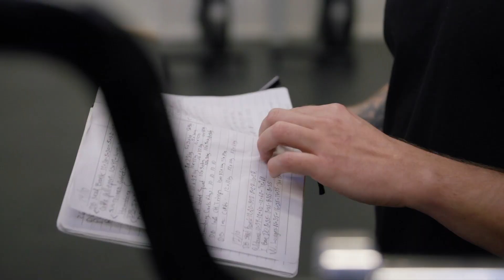9 sandheder om træning, der ikke er helt sande alligevel (Træningstimen)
Måske du har hørt, at "abs are made in the kitchen", "den bedste træning er den, du får lavet" eller "der findes ikke farlige øvelser".

Det er sætninger, der i de fleste kontekster er sande, men som der er også findes nogle vigtige nuancer til. Disse nuancer snakker vi om i denne video.

Få en uforpligtende samtale om et træningsforløb i Aarhus, Aalborg, Odense, Randers eller online, lige her: